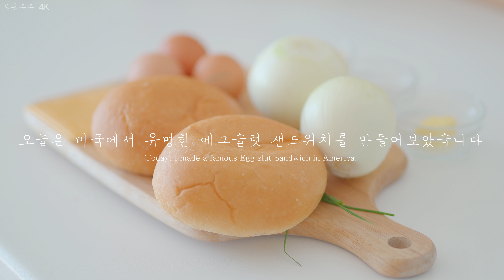LA맛집 에그슬럿 에그스크램블 샌드위치 만드는법~계란 샌드위치 만들기!/How to make egg sandwich like Eggslut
스크램블에그 샌드위치 만드는법
How to make egg sandwich like Eggslut

재료
달걀 3개, 햄버거번, 차이브, 소금 한꼬집, 설탕 한꼬집,
버터 40g, 양파 1개, 체다치즈, 스리라차소스 1T, 마요네즈 2T

미국으로 여행가면 꼭 들리는 에그슬럿!
에그슬럿의 fairfax 샌드위치를 만들어봤답니다.
부드러운 계란과 스리라차마요소스가
포인트랍니다!

* 참고사항
1. 달걀에 버터를 넣어 부드럽고 고소하게 만들어주세요.
2. 스리라차소스가 없다면 칠리소스를 사용해주세요.